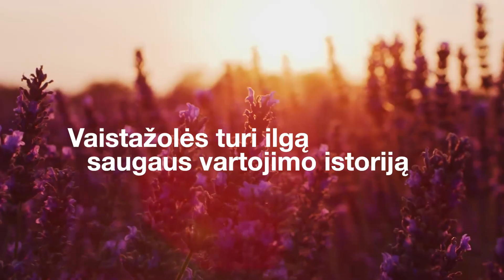RESP X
Pagalba nosiai ir kvėpavimo takams.